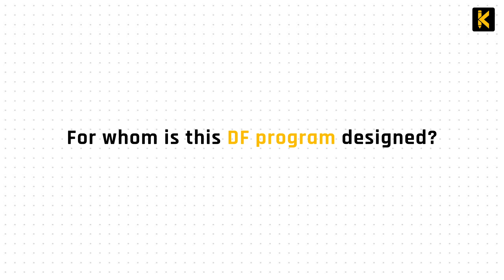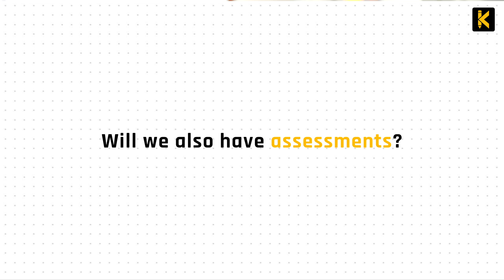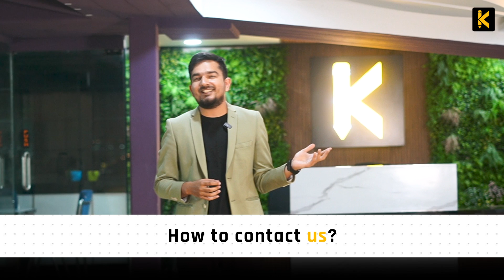Kickstart Your Tech Journey: Dream Factory 2024 | Learn, Build, and Get Placed!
Start Your Tech Career with Dream Factory 2024 🚀 | Dive into our comprehensive program designed for final-year tech students, eager to transition from learning to earning. Dream Factory 2024 equips you with essential skills in Java, Python, and Mobile App Development through project-based learning. Plus, enjoy exclusive placement opportunities to land your dream job. Start building your full-stack project today and step confidently into the tech industry. Join us and transform your future!